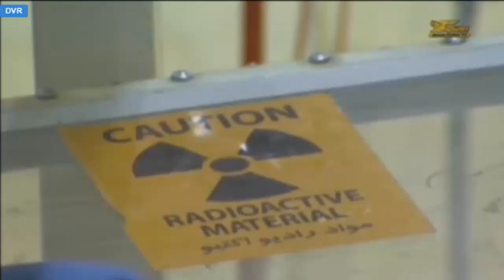تلویزیون ایران فردا - تفسیر خبر جمعه ۱۳ دی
در این شماره از تفسیر خبر می پردازیم به بخشی از رویدادهای ایران در سال گذشته میلادی با موضوعاتی چون حیف و میل ده ها میلیارد دلار دیگر از سفره مردم ایران، ادامه سرکوب و افزایش اعدام ها، ادامه تحریم ها و انزوای ایران در منطقه، از سرگیری مذاکرات اتمی که امیدی به موفقیت آن نمی رود، گسترش اختلاف جناح های حکومتی بر سر برنامه اتمی جمهوری اسلامی و گسترش حمایت حکومت ایران از بشار اسد در سرکوب مردم سوریه. با ما همراه باشید با میهمانان جمعه شب های تفسیر خبر آقایان علیرضا نوریزاده و محسن سازگارا.